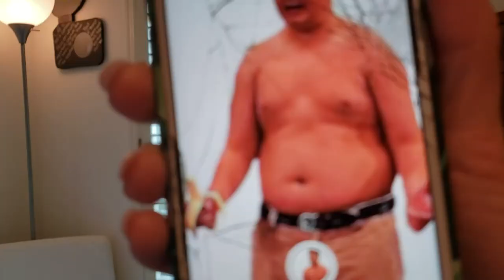Katie & Kevin's Wedding Day - A Vlog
Congratulations to Mr. & Mrs. Andres!! Thanks for letting us all be apart of your special day :)